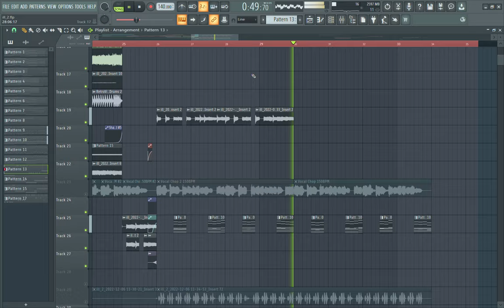Heaven - Jesvi | FLP